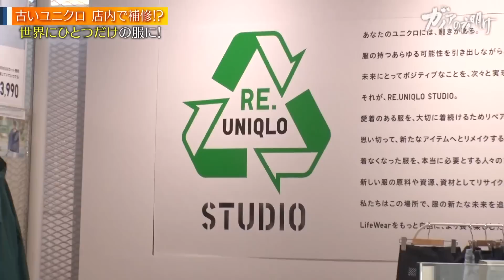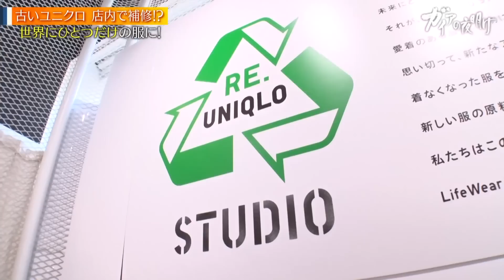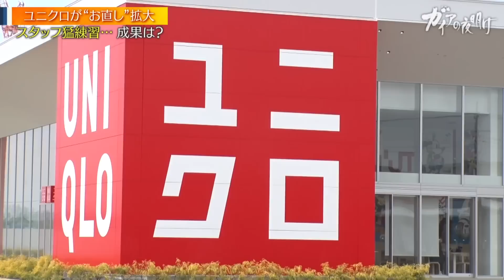ユニクロが“お直し”を拡大中！穴あき、股ずれでもおしゃれに長く着られる服になる？【ガイアの夜明け】（2023年4月14日）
アパレル業界が“大量生産・大量消費”から“環境配慮”へと大きく変わり始めている。ユニクロが始めたのは「服のお直しサービス」。新しい服を製造・販売する一方で、古いユニクロの服を店舗内で修理する。4月に日本再上陸するのは、かつてファストファッション旋風を巻き起こしたアメリカの「フォーエバー21」。今回は「大量生産・大量消費」ではなく、全く新しい「サステナブル戦略」で再挑戦するという。

▼アパレル大量廃棄からの転換　アダストリア木村治社長【ガイアの夜明け　特別版】▼